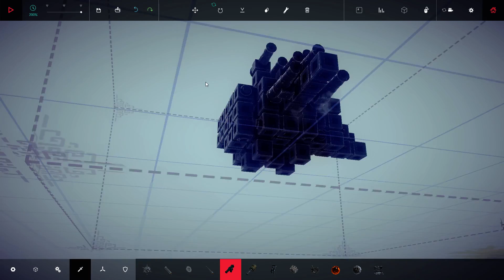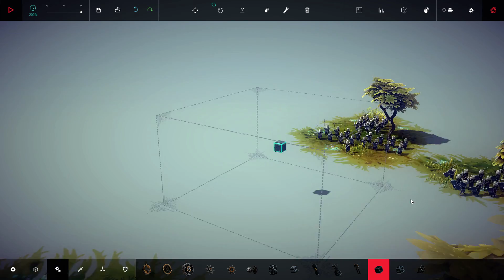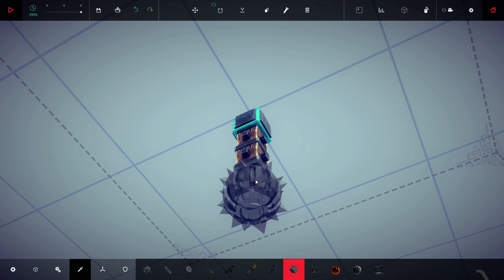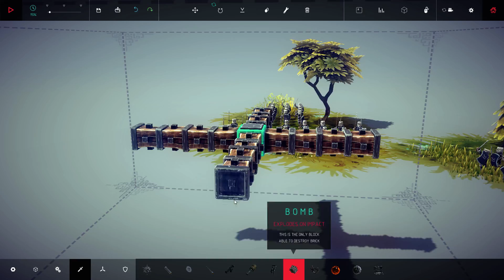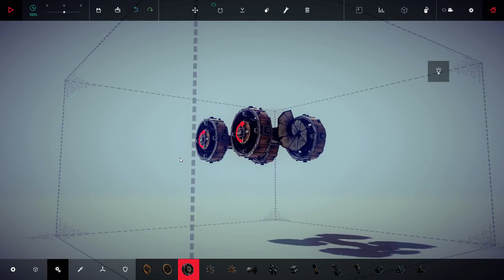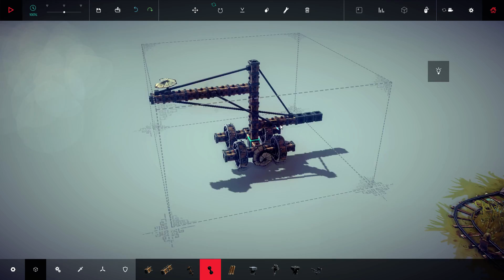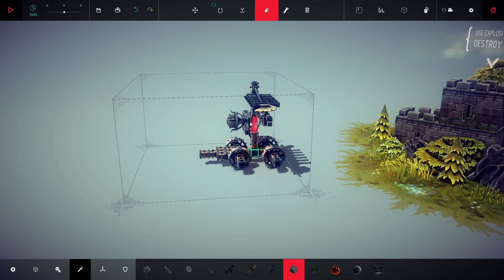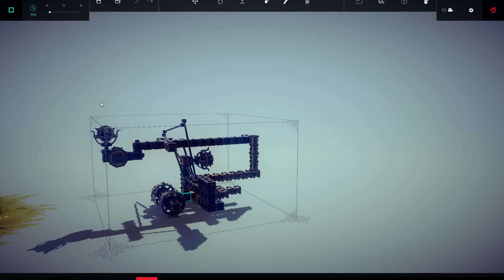Nathan3518 Play's Besiege Episode #3 (Alpha) 1080p 60fps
Why the 45 Minute vid. I dunno. Maybe I just wasn't keeping track of time. maybe. lol

If you are not familiar with Besiege look here:

Besiege is a physics based building game in which you construct medieval siege engines and lay waste to immense fortresses and peaceful hamlets. Build a machine which can crush windmills, wipe out battalions of brave soldiers and transport valuable resources, defending your creation against cannons,

if you have any other questions or Comments feel free to leave them in the comments section Below, to the side, Above the video or wherever the Comment section is for you! :D